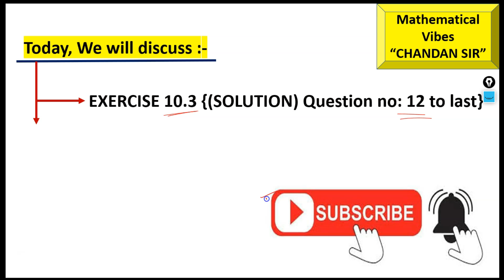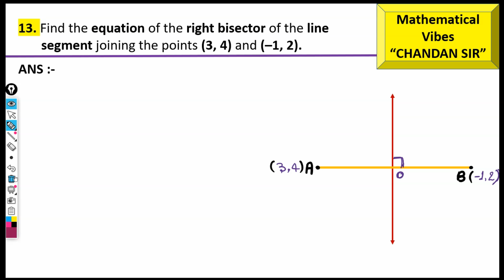"STRAIGHT LINES" Class 11th Mathematics ||NCERT Class 11 EXERCISE 10.3(SOLUTION) Part 3|| LECTURE 16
This video solves NCERT class 11th Mathematics EXERCISE 10.3 from Q. No. 12th to last. It is exercise 10.3 (STRAIGHT LINES) solution of class 11th NCERT Mathematics. It is designed most simply and easily for better understanding of the students.